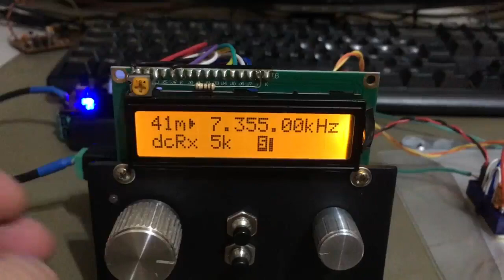Tuning Amplitude Modulation Stations on Direct Convertion Receiver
Normalmente os receptores de conversão direta não são muito bons para receber sinais modulados em AM, devido ao batimento do oscilador local com a portadora e a presença das duas bandas laterais no sinal modulado (sendo que uma delas tem o espectro invertido), o que resulta em um som desagradável.
O ideal seria uma detecção síncrona, no entanto, com o uso de um gerador de precisão como o Si5351 (ou um DDS) isto se torna viável já que é possível a sintonia super fina com a resolução de 1 Hertz e fazer o beat zero. Aqui uma pequena demonstração disso.